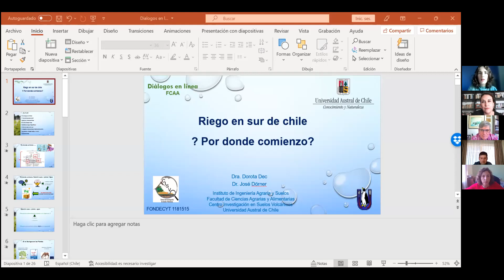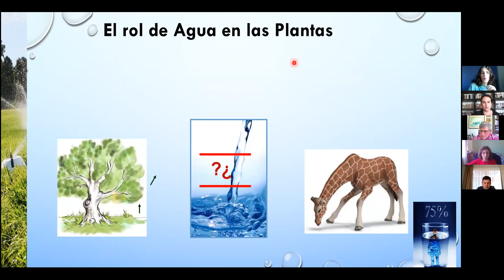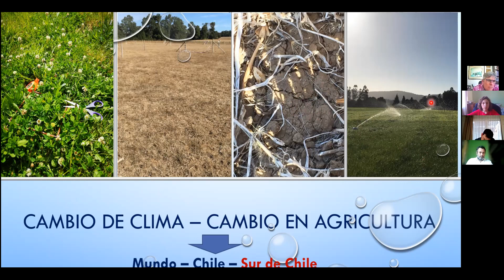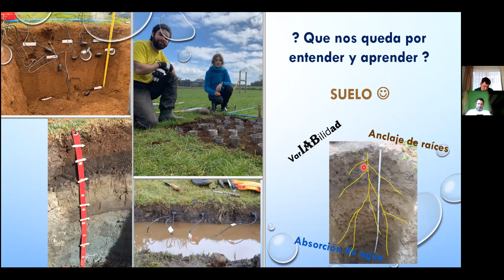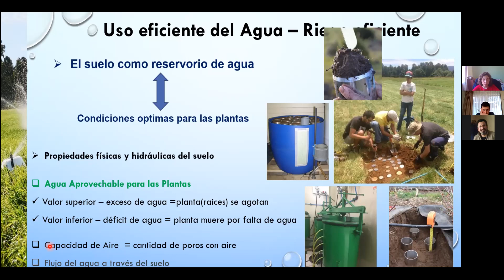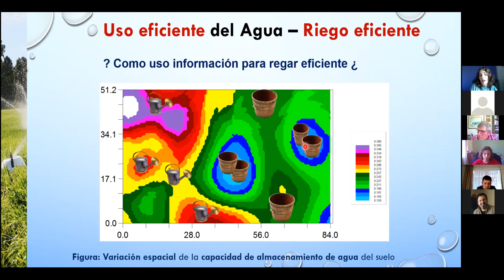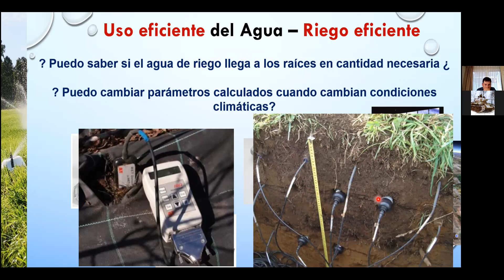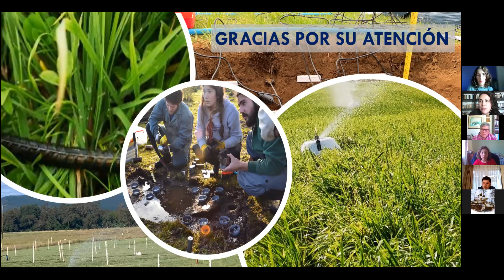Diálogo en Línea Riego en el Sur: ¿Por dónde comienzo?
Riego en el Sur: ¿Por dónde comienzo? es la charla que ofrececió la Dra. Dorota Dec, académica del Instituto de Ingeniería Agraria y Suelos de la Universidad Austral de Chile elmartes 19 de octubre del 2021.
Se refirió a parte de su trabajo efectuado en su proyecto Fondecyt Regular 1181515